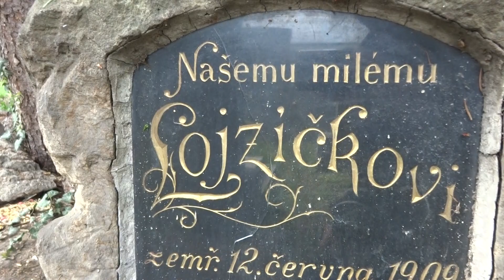Působivý náhrobek malého LOJZÍČKA (4.roky) - 12.6.1909 / hřbitov Louny